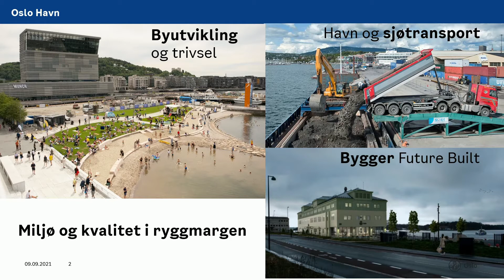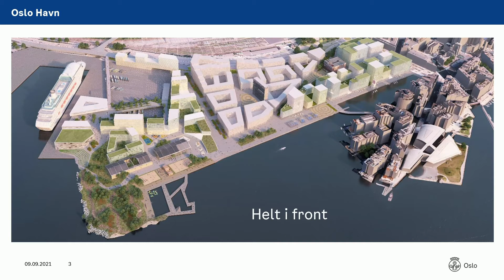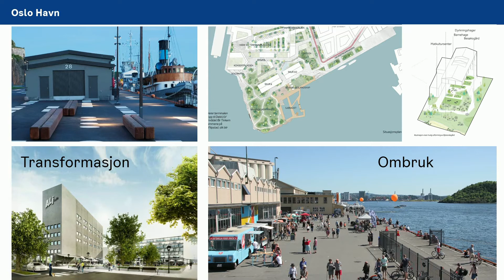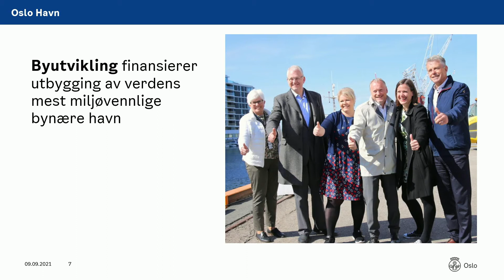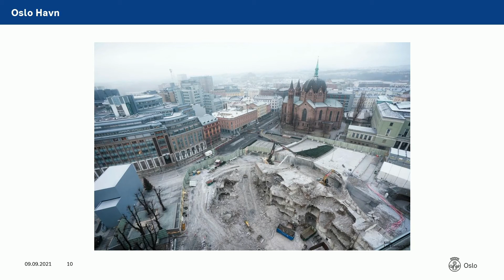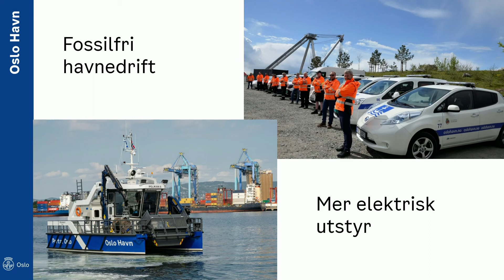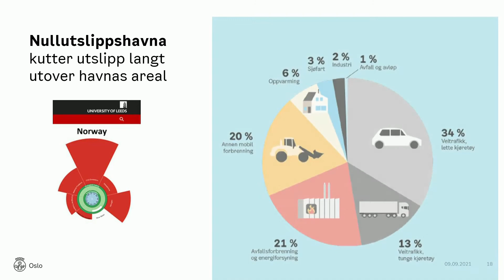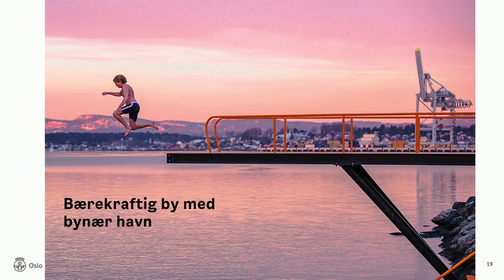Espen Dag Rydland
Havna i byen
Espen Dag Rydland, seksjonsleder Plan og miljø, Oslo Havn KF